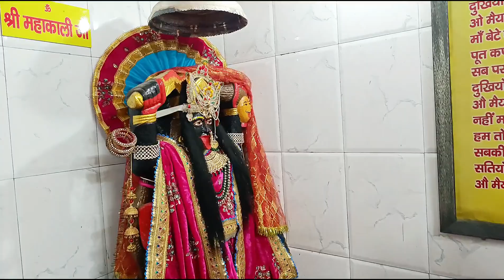Shree Sanatan Dharma Mandir, Ambika Vihar,